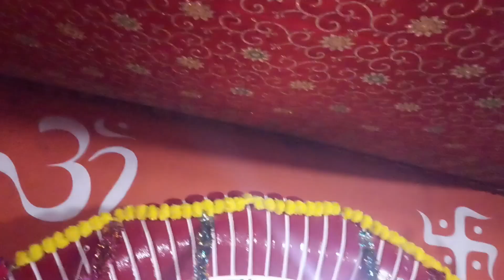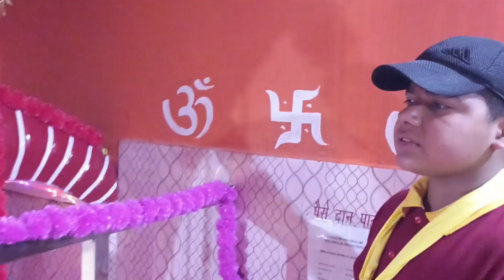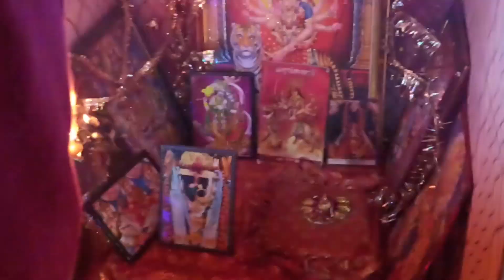sandhya aarti kanjak devi ji ki aur mayi mata ji ki 12 april 2024